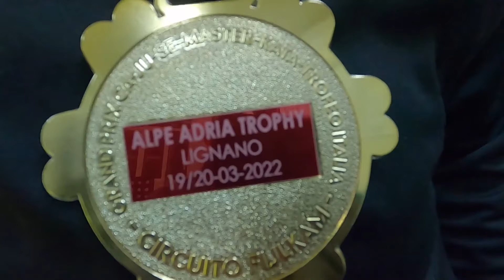SIMONE SBROGNA CONQUISTA UNA NUOVA MEDAGLIA: "SPERO DI CONTINUARE A MIGLIORARE"